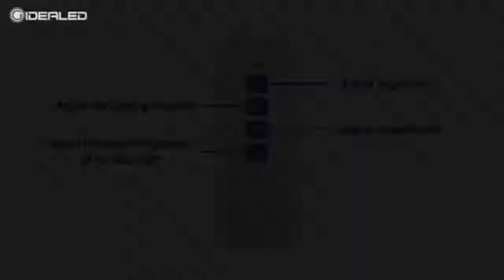New $20 OFF price drop PIR Motion Sensor COB LED Strip Stair Light Kit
The controller will turn on the lighting on the stairs when one of the motion sensors is triggered. The lighting will illuminate the stairs immediately with the set programme . After a set time the lighting on the stairs will automatically fade out and turn off. The controller programs also allow you to set the light mode, step number, adjust lighting speed and brightness